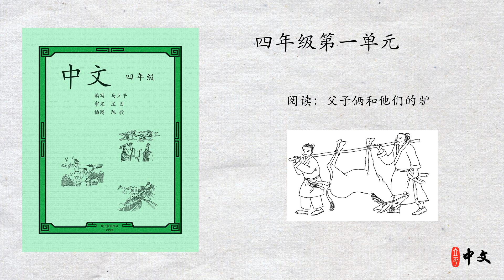马立平中文 - 四年级第一单元 - 第7周 - 第1篇 - 阅读：父子俩和他们的驴